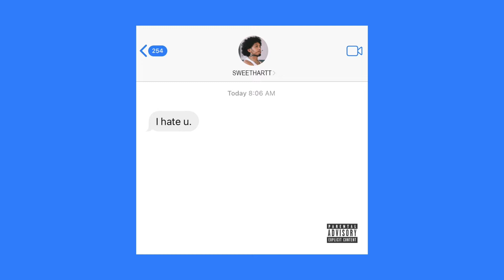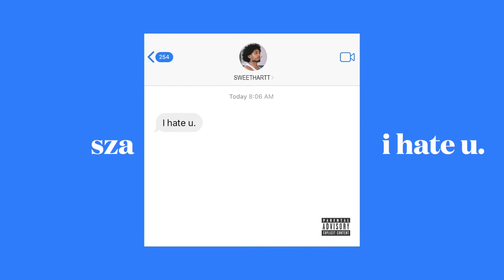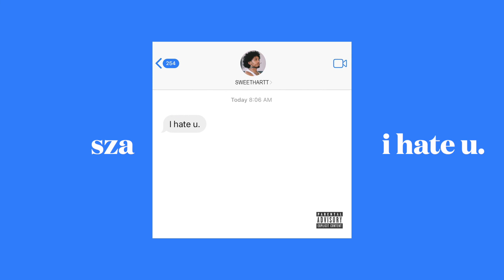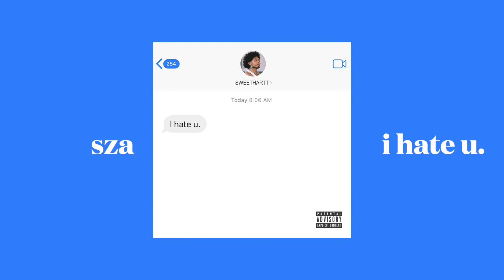sza - i hate u. (slowed)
slowed version of sza's song "i hate u.".